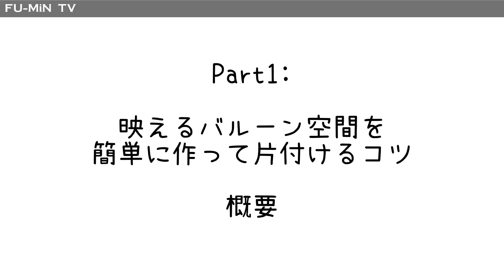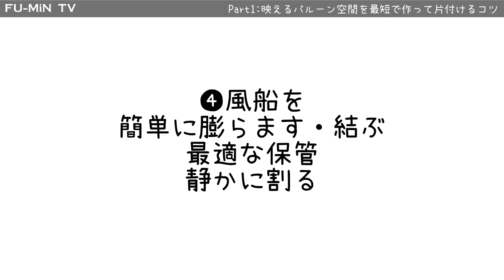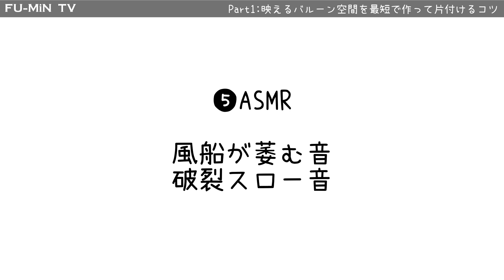Part❶🎈映えるバルーン空間を最短で作るコツ🎈& バルーン AMSR👂✨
100個の風船の準備で色々苦労したので、知っておいたら良いことを動画にまとめてみました❣️
イベントや撮影やサプライズで風船を使用する時の参考にしてみてください❣️

💕アジェンダ
0:00 本日の内容
1:10 アジェンダ
1:28 映えるバルーン空間を最短で作るコツ 概要
2:58 ❶事前準備
8:38 ❷体質的に向いてない人は要注意
14:27 ❸余裕のあるスケジュール
16:03 ❹風船を簡単に膨らます・結ぶ
23:08 風船の最適な保管
24:47 風船を静かに割る
27:08 ❺ASMR 風船が萎む音/破裂スロー音
27:50 ご視聴ありがとうございました

💕Information
不定期投稿ですが..ベルマークを選択すると私が投稿した時にあなたに通知されます！